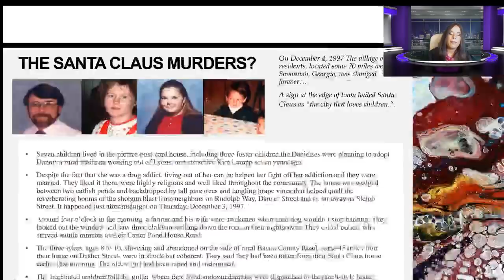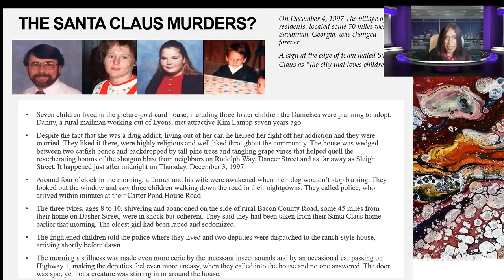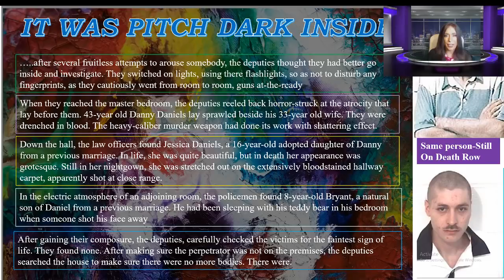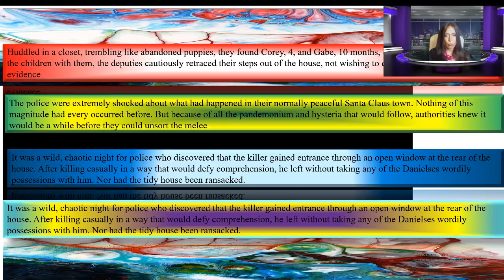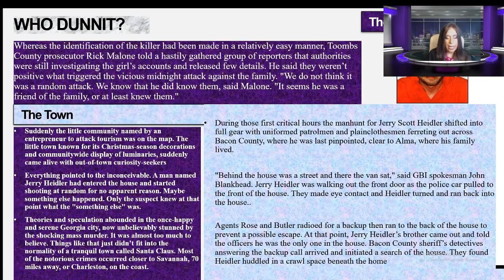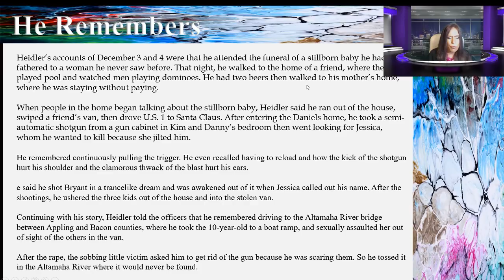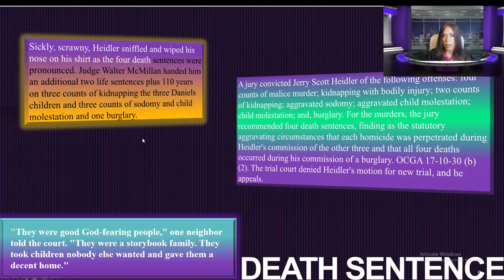Making A Murderer: The Santa Claus Murders!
One of the saddest and pointless murders I have ever read about. Facebook